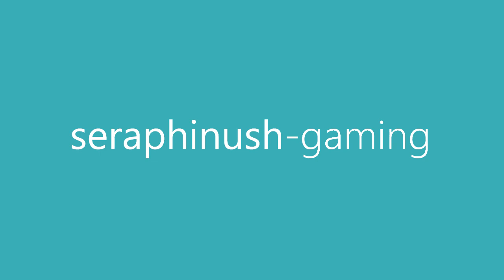격하 · RKNM | Archer POV | TERA KR : v75.01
RK-9 격납고 · RK-9 Kennel